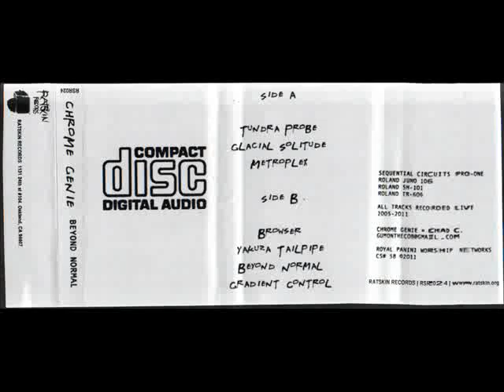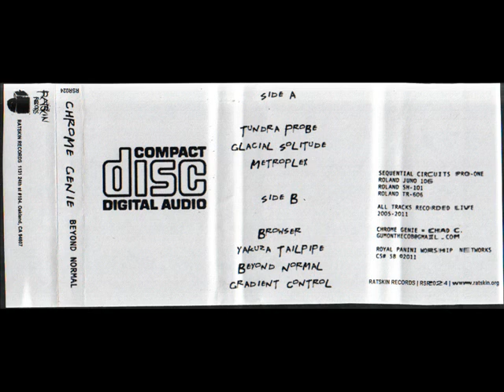Chrome Genie / Beyond Normal / Cassette Rip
A noise tape bought from The Marvelous Records in west philly. Ratskin Records 2011.

1. Tundra Probe
2. Glacial Solitude
3. Metroplex
4. Browser
5. Yakuza Tailpipe
6. Beyond Normal
7. Gradient Control